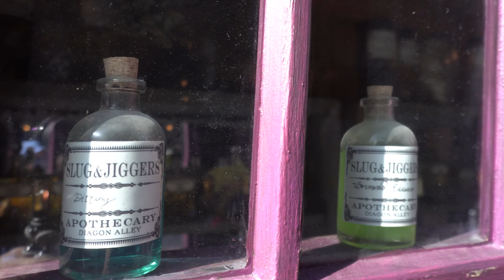They Made Some Changes - Wizards Unite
Latest changes to the Back to Hogwarts Event